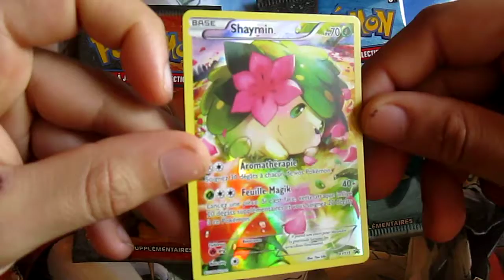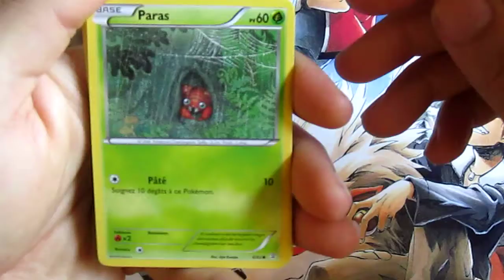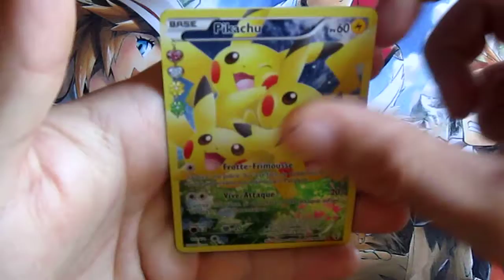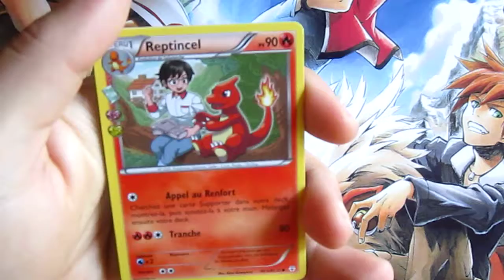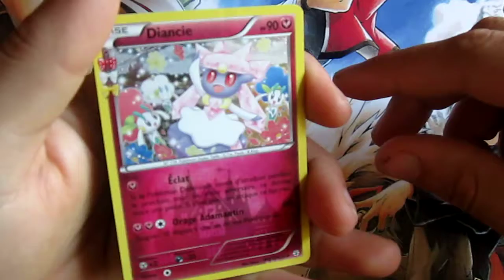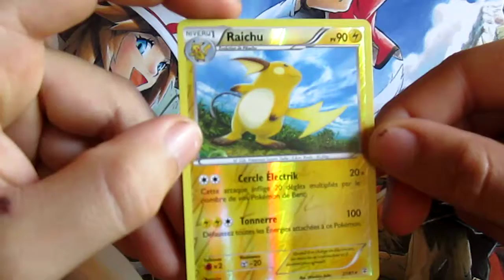Nouvelle ouverture de Booster generation 2/2 Video 23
salut tout le monde , j'espère que vous allez bien ! Moi ça va très bien !!
Petite video de booster generation , la suite de Mardi :)

J'espère que ça vous fera plaisir.
 Bon visionage =D , code online toujours accessible en privé en m'ajoutant sur facebook ! :)
kiss kiss !!!

N'hésitez pas ,
à commenter
à liker
à partager

Gardez La Motive !!